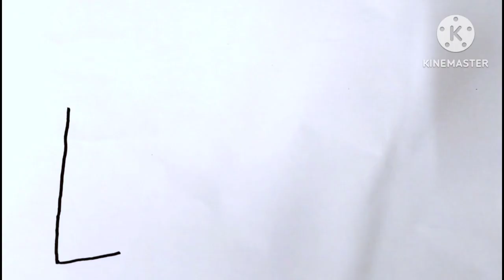Learn to draw Lipsticks, Lipstick drawing video, Makeup tools drawing video,Mirror, Makeup products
Easy drawing video for toddlers
Colouring video for kids
Draw Mirror